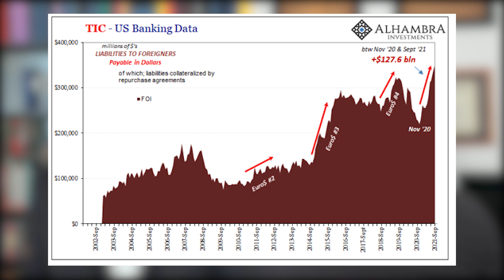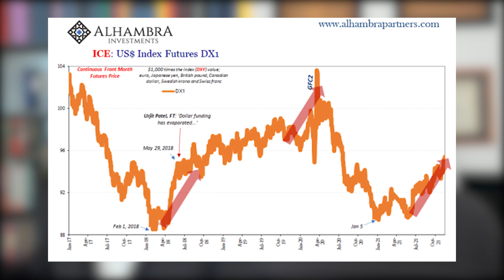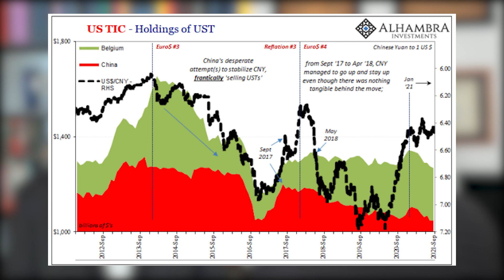Not Enough Money to Recover Global Economy [Ep. 164a, Eurodollar University]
America's September 2021 Treasury International Capital data corroborates dis/deflationary indications observed across various sources, the vast majority of which imply there's not enough money, and/or it's inadequately distributed, for the global economy to achieve permanent recovery.

EP. 164a TOPICS
00:00 TIC: Consistent, Coherent, Corroborated, Inflation Never Had A Chance
00:32 September's Treasury International Capital report points to a global "dollar shortage"
03:00 Stagflation (stagnant economy plus rising consumer prices) is a popular concern.
05:00 The TIC report does not gather data for securities lending
08:29 The FRBNY offers foreign institutions an option to repo US Treasuries.
10:46 Why do foreign central banks lend USD to the FRBNY to borrow US Treasuries?
14:45 Foreign central banks borrow US Treasuries from the FRBNY due to monetary shortages.
16:15 The Bank of Japan began a JGB-UST swap program in mid-2016.
18:48 Japan and the Caribbean are decreasing their credit-dollar redistribution to the world.
20:48 OUTRO: The background monetary condition strongly suggests shortage and inadequacy.

EP. 164a REFERENCES---

Macropiece Theater with Emil Kalinowski (a/k/a Alistair Cooke, a/k/a Alistair Cookie) reading the latest essays, blog posts, speeches and excerpts from economics, geopolitics and more. Interesting people write interesting things, why not listen and hear what they have to say? You could do worse things with your time (i.e. Bloomberg, CNBC, et cetera). Recent readings include thoughts from: Adam Smith, Arthur Schopenhauer, Bank for International Settlements, George Friedman, J.P. Koning, Jean-Paul Sartre, Karl Marx, Liberty Street Economics, Lyn Alden, Maroon Macro, Matt Stoeller, Michael Pettis, Myrmikan, Perry Mehrling, Robert Breedlove, Rohan Grey, Velina Tchakarova and yes, even Jeff Snider.

THE TEAM
Jeff Snider, Head of Global Investment Research for Alhambra Investments. Illustrations by David Parkins, . Audio and video editor, The Terence. Logo design by pixelist Lisa Jiang. Master of ceremonies, Emil Kalinowski.